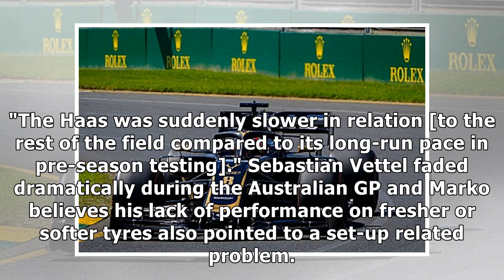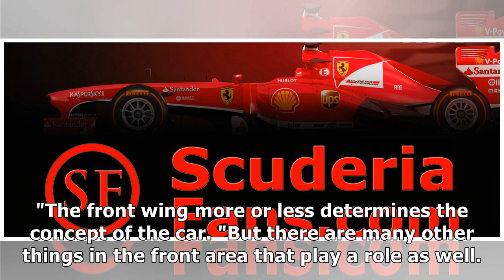Marko thinks cooling problems held Ferrari back in Australia